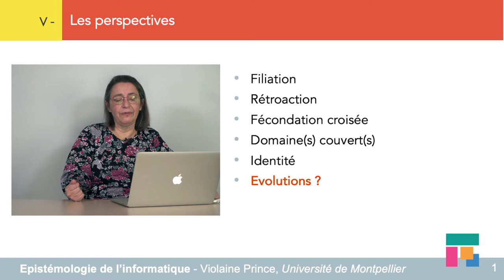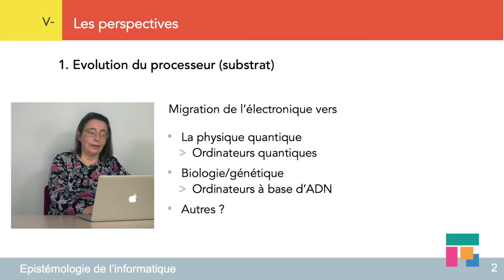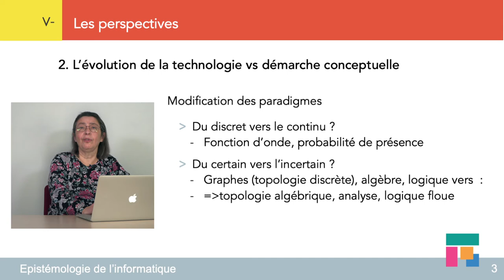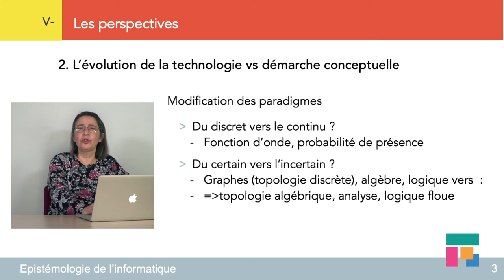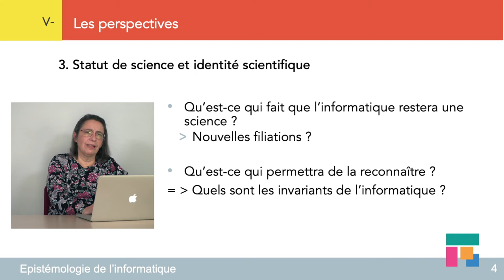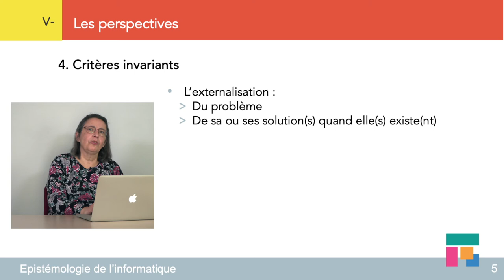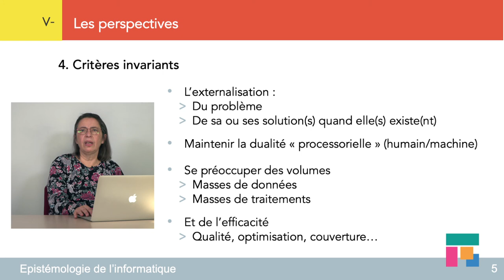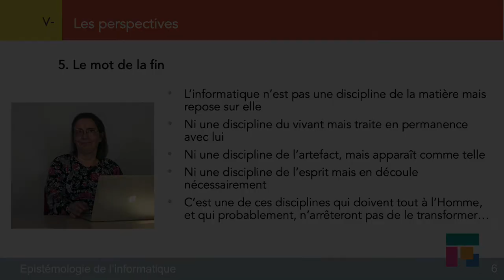Epistémologie de l'informatique. Les perspectives (5/5)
Cette vidéo présente la notion de pluridisciplinarité et la position d’appartenance disciplinaire de l'informatique, de son image et de son rôle à la fois scientifique et social.

Elle fait partie d'un cours, en 5 vidéos, qui est consacré à l’étude de l’interaction conceptuelle entre l’informatique et les autres disciplines scientifiques. Ce cours a pour but de montrer qu’une discipline acquiert sa maturité scientifique et peut prétendre au statut de science lorsqu’on peut faire une étude comparative de ses connaissances propres et de ses échanges avec les autres domaines.

L'intégralité du cours est disponible dans le Mooc : Apprendre à Enseigner le Numérique et les sciences Informatiques sur FUN-Mooc

Violaine Prince est professeur à l'Université de Montpellier 2 où elle enseigne  les matières suivantes : algorithmique, modèles de calcul, logique propositionnelle, bases de données, cognition naturelle et artificielle, traitement du langage naturel, épistémologie de l’informatique...